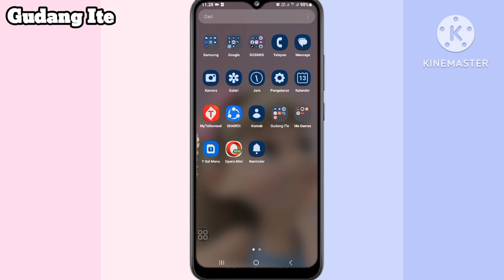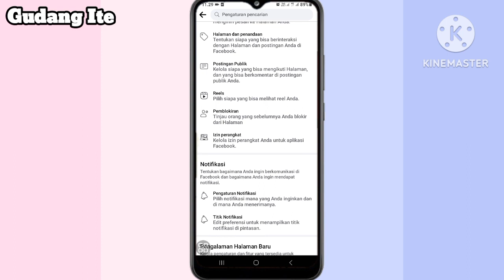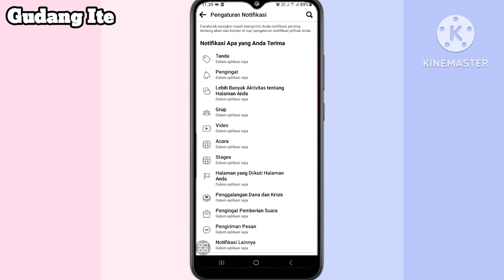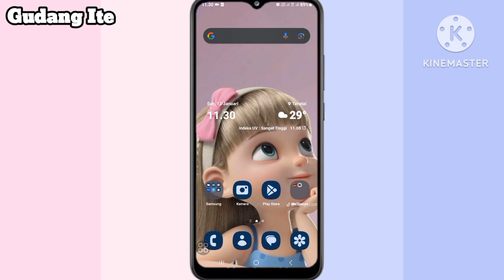Cara Mengatasi Notifikasi Video Siaran Langsung Tidak Muncul di Halaman FB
Streaming Anda mungkin tidak bisa terhubung jika Anda saat ini ada terlalu banyak streaming yang aktif. Halaman hanya diperbolehkan memiliki 5 streaming aktif per halaman. Profil hanya diperbolehkan memiliki 2 streaming aktif.